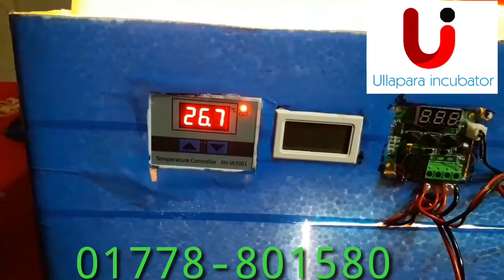৩০০ ডিম ক্যাপাসিটির সেমিঅটো ইনকিউবেটর ullapara incubator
Incubator prices in Bangladesh. How to prices incubator  in Bangladesh